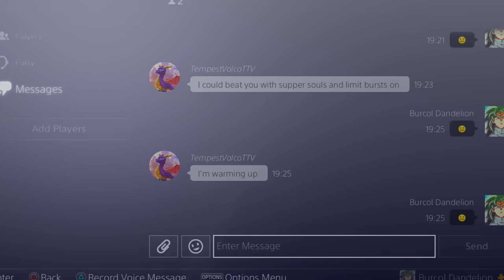The Future of Dragon Ball Xenoverse 2.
Ultra Instinct -Sign- Goku from Dragon Ball Super is more than likely going to be the winner of the Dragon Ball Xenoverse 2 Conton City Character Hero Vote. I highly doubt Dyspo, Bergamo, DBS Android 18 or GT Vegeta from Dragon Ball GT are going to win

0:00 - Intro
1:33 - Subscribe
1:36 - Burcol (Super Limit Breaker Build) vs Vegeta (Dragon Ball Z)
2:38 - He Sends His Regards! Kingsman Jones vs Vegeta (DBZ)
4:03 - GFUEL Flavour of The Day
5:24 - Kingsman Jones (Xenoverse 2) vs Majuub (Dragon Ball GT)
7:17 - Regards Have Been Finalised. Kingsman Jones (Dragon Ball Xenoverse 2) vs Ranger 17 (Dragon Ball Super)
8:24 - BOOYAH!
9:26 - Random Character
12:18 - Ultra Instinct -Sign- Goku vs Cabba (Dragon Ball Super)
15:20 - Grand Priest Ultra Instinct -Sign- Goku vs Cabba (DBS)
16:38 - Ultra Instinct -Sign- Goku vs Cabba
18:13 - Ultra Instinct -Sign- Goku vs Cabba Rematch
20:12 - Ultra Instinct -Sign- Goku (Grand Priest) vs Cabba
22:14 - Ultra Instinct -Sign- Goku (Grand Priest) vs Cabba Rematch